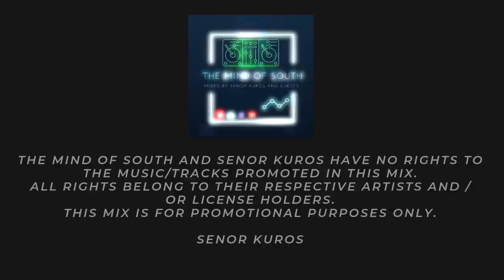The Mind of South Volume 36 - GUESTMIX BY JORZA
The new May episode of The Mind of South trance podcast hosted by Senor Kuros is here.

● Demo of the month by Neuron - Darling (Original Mix)

● Tracklist Senor Kuros 🎧 :

01. DJ SAN – Mama Africa (Stan Kolev Remix) [Revolt Music]
02. Enamour, Rinzen – Quark (Original Mix) [Yoshitoshi Recordings]
03. Capa (Official) – Fragments (Original Mix) [Zerothree]
05. Leo Lauretti, Noar, Brandon Mignacca – Gravity (Extended Mix) [Enhanced Progressive]
06. Farius – Eleventh Hour (Original Mix) [Zerothree]
07. Josh Kaelen – Lucid Dream (Table 18 Remix) [Addictive Sounds]
08. Eren Demir – The Knight (Kojun Remix) [Addictive Sounds]
09. Network X – Salvation (Original Mix) [Addictive Sounds]
10. Neroun – Darling (Original Mix) /Demo of The Month [Pegasus Music]
11. SkyKeeper, Holbrook, Dan Thompson – Outbreak (Extended Mix) [FSOE Parallels]
12. Orjan Nilsen – Reminiscence (Extended Mix) [In My Opinion]
13. Marcel Woods – Inside Me (Alex Ender Extended Remix) [High Contrast Recordings]
● Tracklist Jorza 🎧 :

2. Max Meyer & Josh Bailey - Back to the Street [Interplay]
3. Adrian Alexander & Jorza vs. Delerium - Silence on the Rocks (Jorza Mashup)
4. Nikhil Prakash & Jeff Ozmits - Flip Script [Elliptical Sun Recordings]
5. Ruben de Ronde & Louise Rademakers - Games (HAKA Remix) [Statement]
6. Tanner Wilfong & Jorza - Mamba [In My Opinion]
7. Jorza & Straight Up ft. Lokka Vox - Fearless [Nanostate]